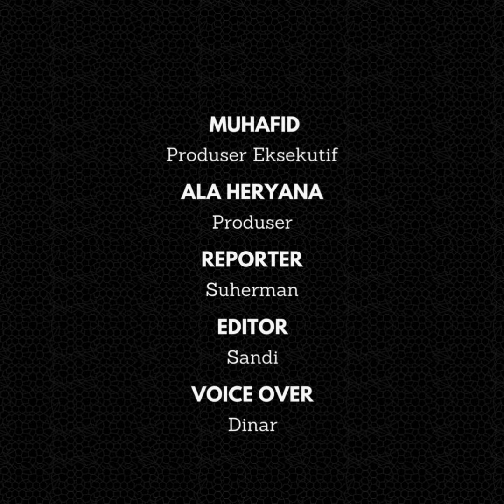Sesosok Mayat Perempuan di Banjarsari Ciamis Ditemukan Membusuk dalam Rumah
Sesosok mayat perempuan di Banjarsari, Kabupaten Ciamis, Jawa Barat, ditemukan sudah membusuk di dalam rumahnya. Tepatnya di Dusun Tegalsari, RT 24/04, Desa Cicapar, Kecamatan Banjarsari, Selasa (20/2/2024).

Warga menemukan jasad perempuan itu di atas kursi yang ada di ruang tengah rumahnya. Penemuan mayat tersebut sontak membuat geger warga sekitar.